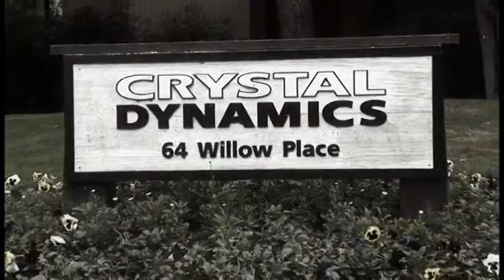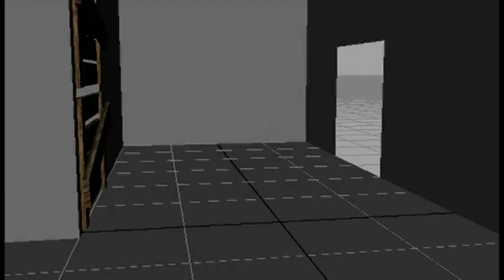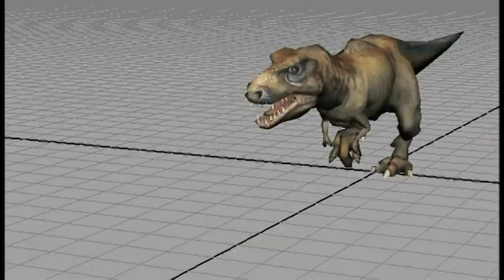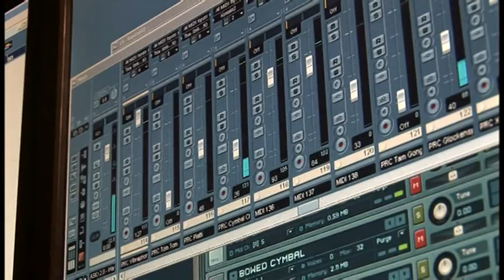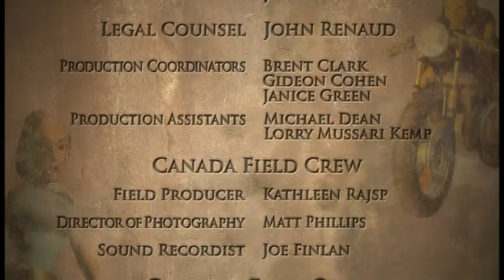9. Gametap TR Documentary - Anniversary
This is the eighth part of Gametap's Tomb Raider Anniversary Documentary released on the site and on the collector's edition of Tomb Raider Anniversary. Sadly since their redesign of their site they no longer have this video.

This part is called "Lara Lovers" and it focuses on three Tomb Raider fans.

The video itself is awesome, and it features a set of amazing interviews with the people behind the games. The documentary is narrated by someone we all know very well, Keeley Hawes, the current voice of Lara Croft.